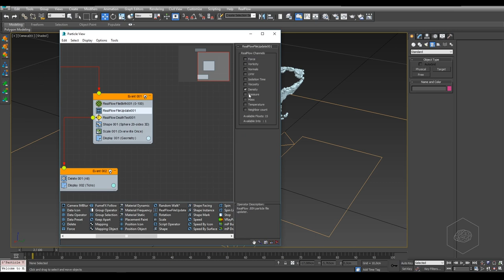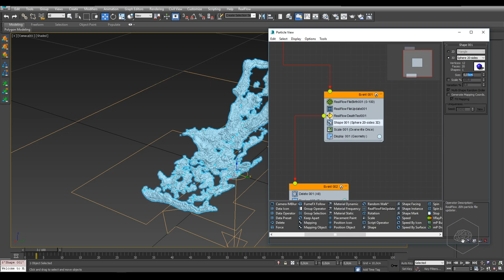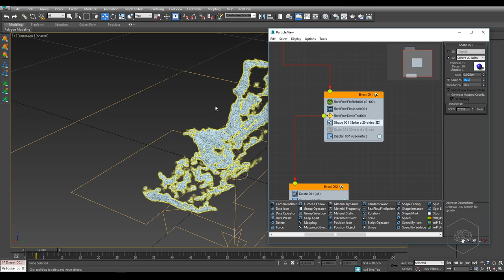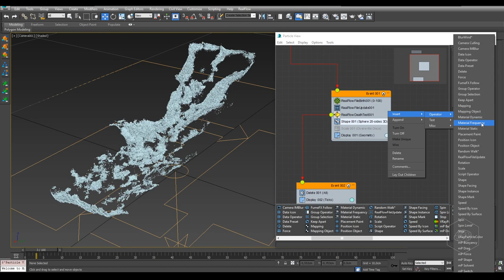[ITA] - realflower 201 tutorial river foam splash domain con hyflip lesson 16